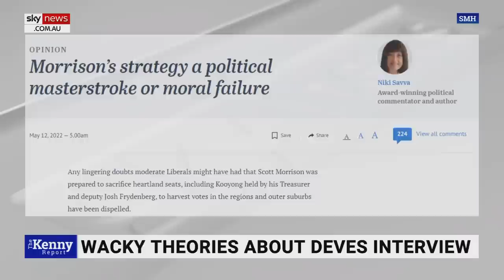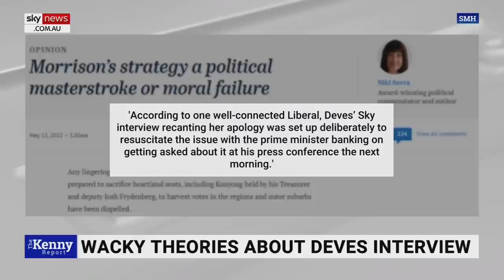Media peddling ‘wild conspiracy theories’ about Katherine Deves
Sky News host Chris Kenny has rubbished claims his interview with Katherine Deves was “set up”.

“You wouldn't believe the wild conspiracy theories put about by the so-called progressive media on this stuff,” Mr Kenny said.

“The ABC with no information, no checks, and even with denials from the prime minister's office, they spread this stuff anyway.”